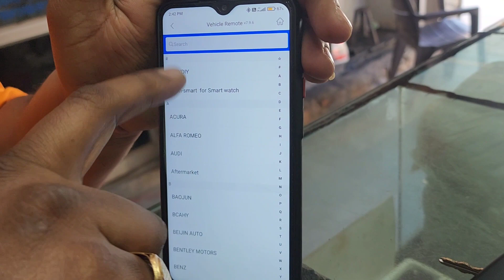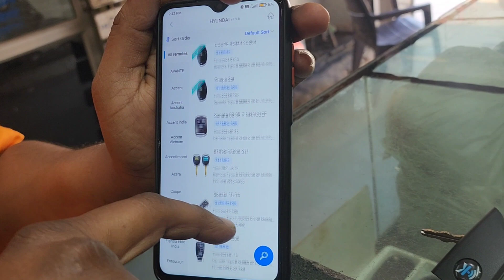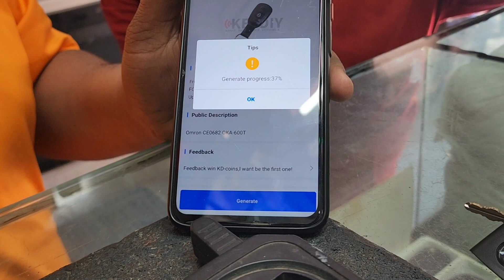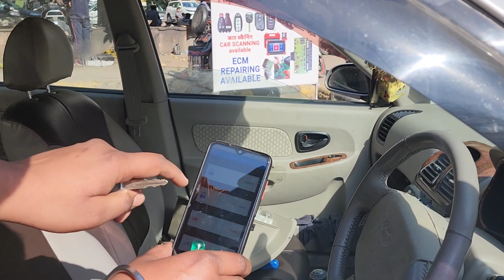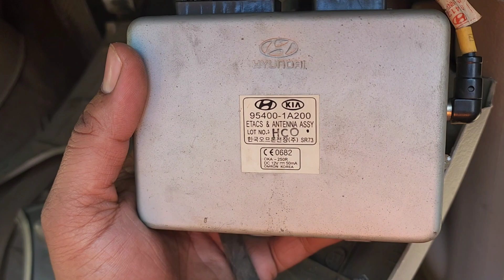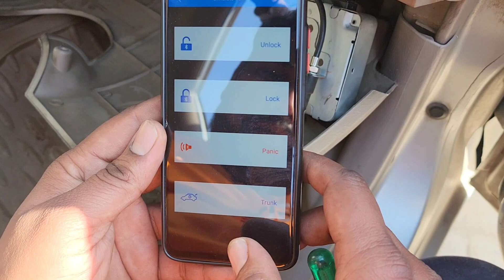Accent remote main hum kd vvdi main kiya galti karte hain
usefully information